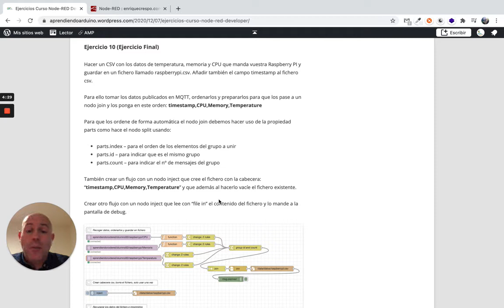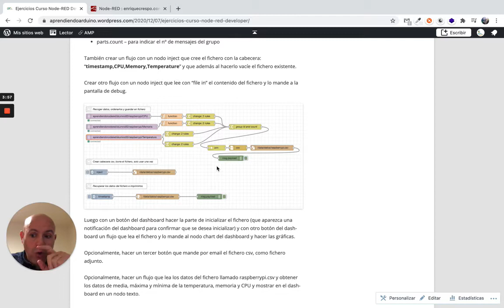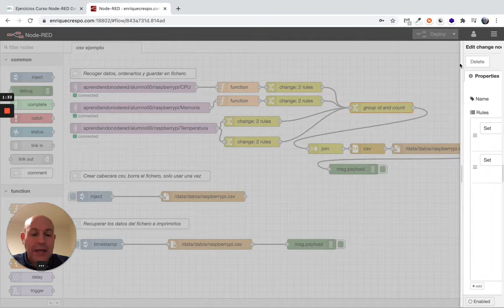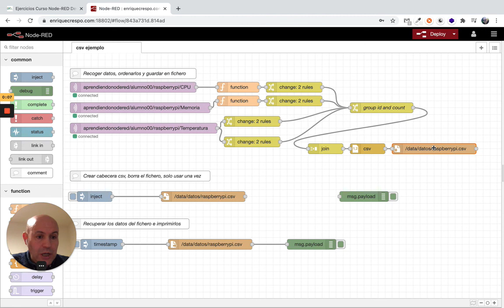Ejercicio10 Curso Node-RED Developer (1/6)